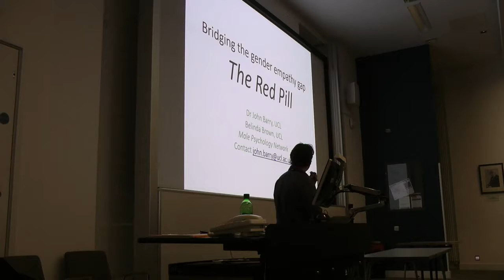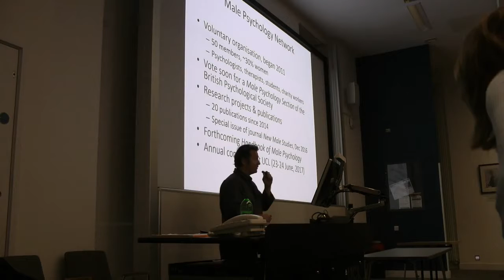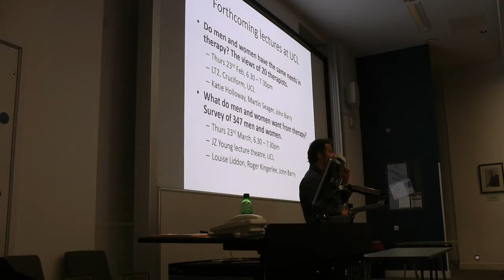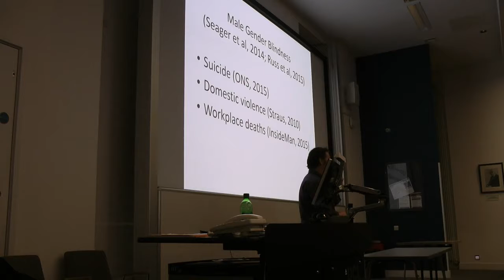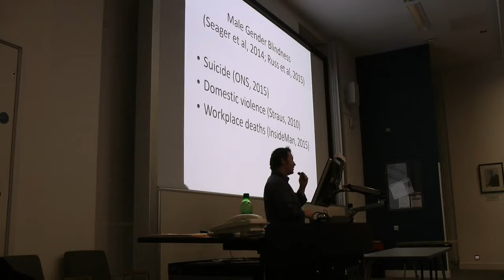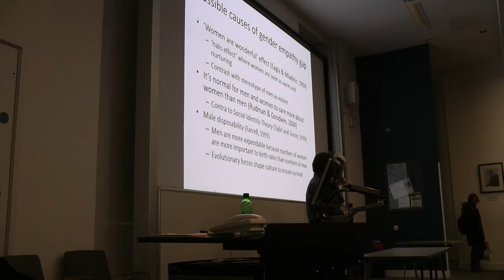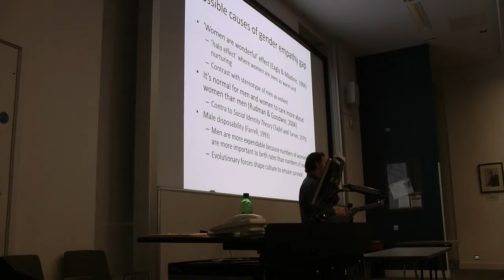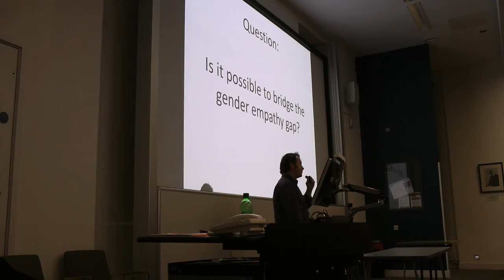Dr John Barry introduces 'The Red Pill'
On January 5th a special showing of The Red Pill took place at UCL, London.